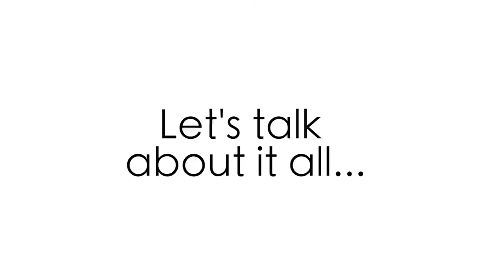How patient driven data is creating a better understanding of endometriosis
Associate Professor of Biomedical Informatics at Columbia University, Noemie Elhadad PhD, leads the Citizen Endo project which aims to give women with endometriosis the tools to advance research and manage their disease. “Technology, could be one piece of the puzzle to how women get access to better care, and access to managing their care better…”

EndoTv  Lets Talk Period…  – August 8, 2021